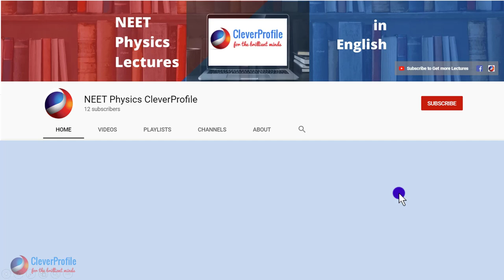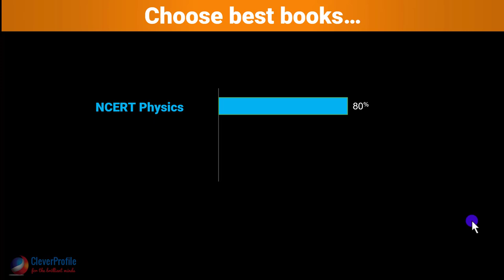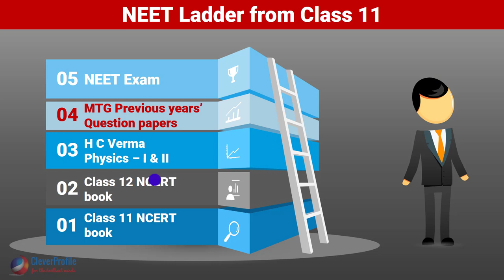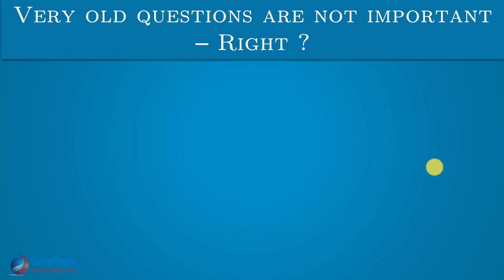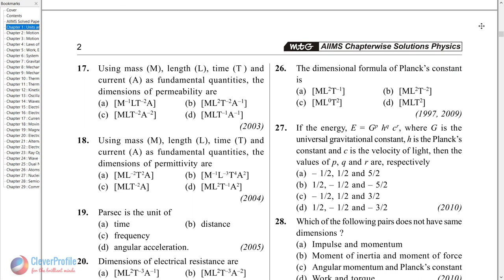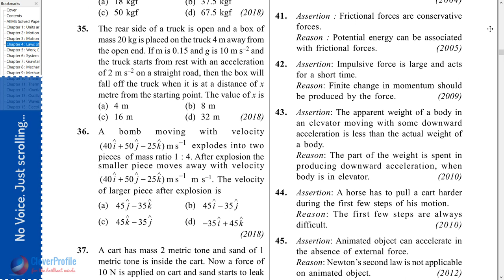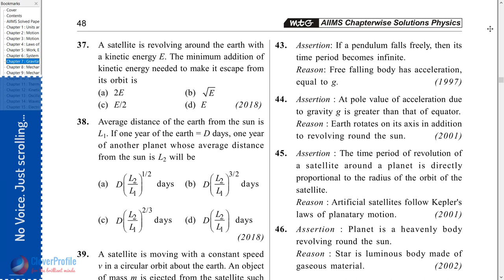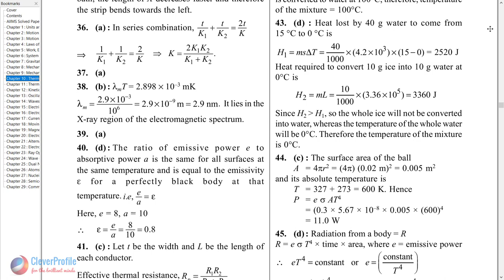NEET 2022 Preparation * Best Books * MTG Physics * How to Prepare for NEET 2022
NEET 2022 preparation - How to prepare for NEET 2022 - MTG Physics NEET - In this video, we review the best books for NEET 2022 preparation and in particular the physics MTG books. We explain whether previous years AIIMS and JIPMER physics questions are relevant today. Also, we explain the important point that old physics questions like those asked in 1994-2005 are important for the forthcoming NEET 2022 exam. We also suggest two important alternatives to the NCERT physics book. There is no need to download or search the pdf, use the pages shown in this video.

TIMESTAMPS
0:00  Introduction to NEET preparation 2022.
3:22  I don't want to read NCERT books.
5:00  Important books for NEET physics.
9:00  Whether the DC Pandey physics book enough?
9:20  JEE (Main) physics versus NEET physics.
12:10 Green signal to write the NEET exam and AIIMS 2020
14:30 Any importance to old AIIMS / JIPMER questions?
16:20 Questions asked during 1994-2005 are not important. Right?
20:13 Showcase of MTG 26 years AIIMS question papers.
23:00 Detailed solution at 59:30 in my video
23:04 Detailed solution at 17:00 in my video